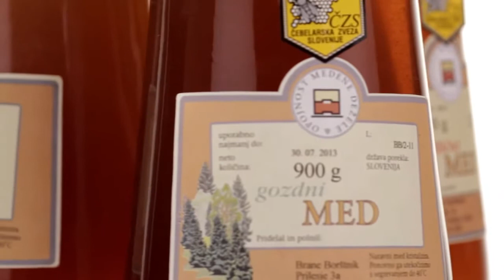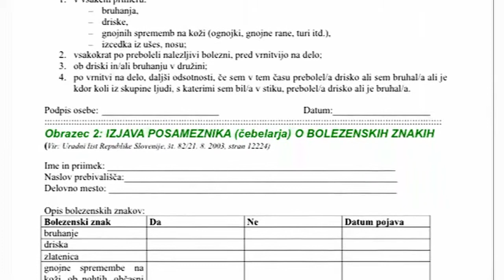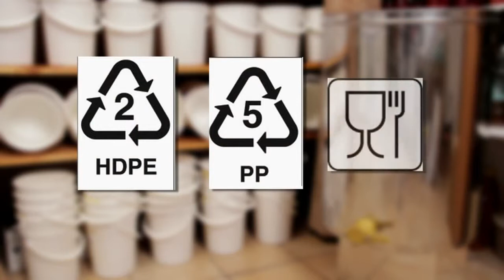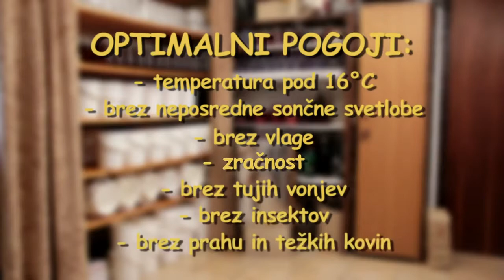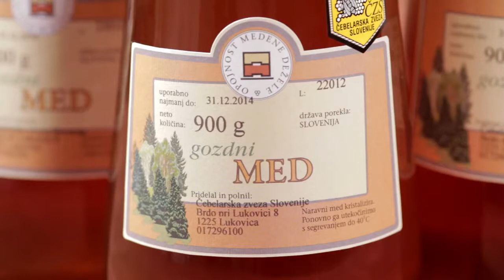Bangladesh beekeeping-2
Some of the exhibition programs have been organized by BSCIC, Development of Beekeeping through modern technology. Which will help Beekeeping and Beekeepers and able to know Beekeeping also.